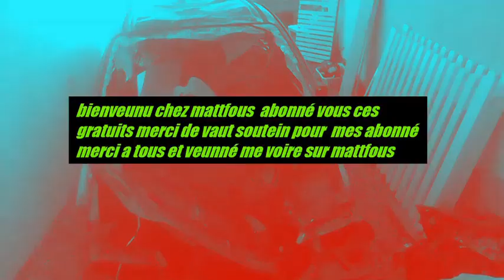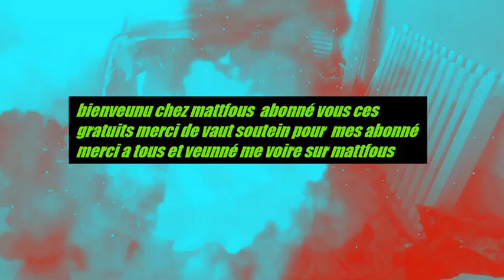faire son triporteur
faire son triporteur maison :DDDD